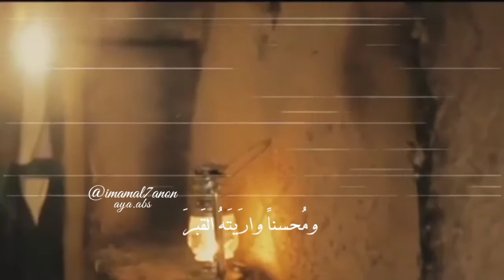يا باب الدَار